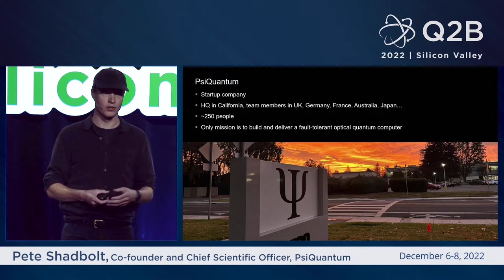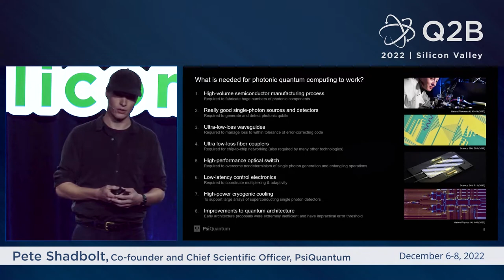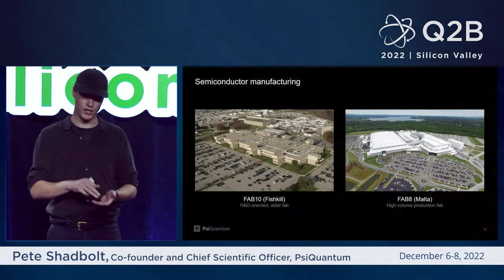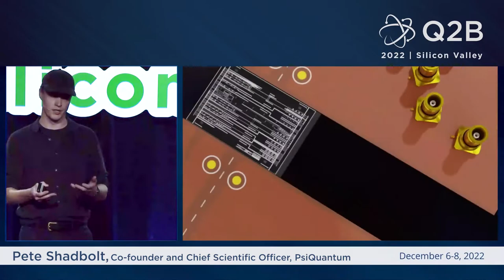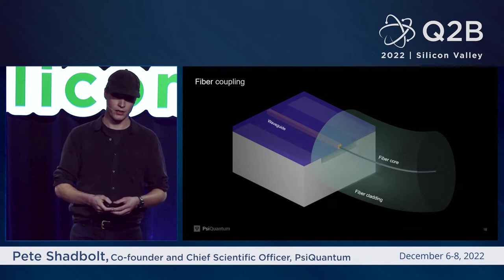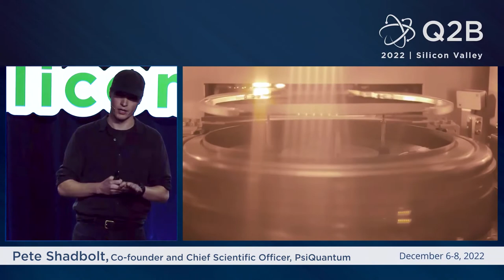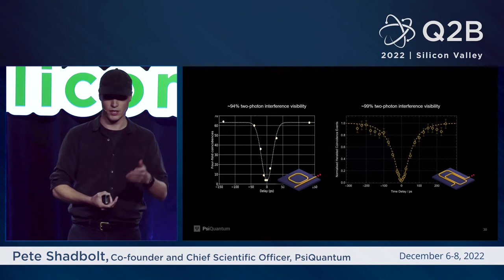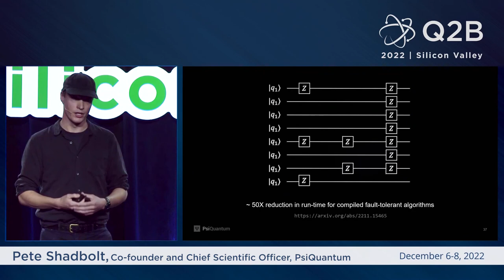Silicon Photonic Quantum Computing – Towards Large-Scale Systems | Q2B SV 2022 | Pete Shadbolt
Many efforts around the world are now pursuing the ambitious goal of utility-scale, fault-tolerant quantum computing. Consistent themes are emerging across the field, as teams attempt to scale from existing small systems to the millions of qubits needed for useful applications. Systems partitioning, manufacturability, cooling power, networking, and control electronics are recurring challenges across all qubit technologies.

PsiQuantum has pursued a photonic approach, based on qubits implemented using optical photons propagating in lithographically fabricated waveguides. In this talk we will give a broad overview of recent technical progress, framed against these major scaling challenges. We will describe progress at the micro, meso, and macro-scale, including high-throughput test, semiconductor manufacturing, device performance, integration, packaging, control, and cryogenic systems. We will also present new architectural results pertaining to fault-tolerant compilation.